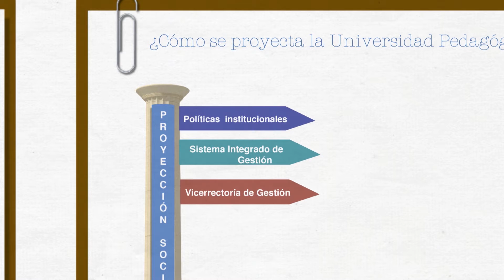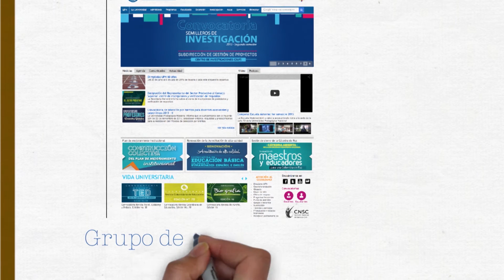Pertinencia e Impacto Social